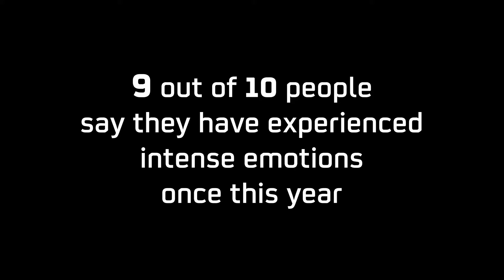REPSOL MARC Bike Racing Intense Emotions